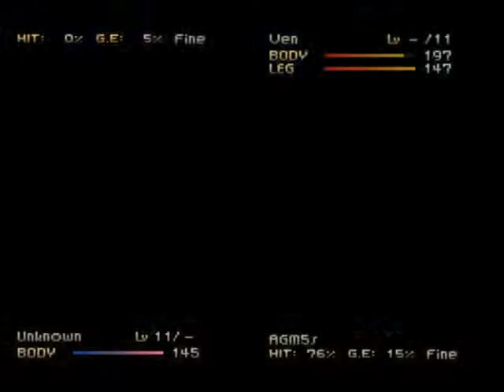Let's Play Front Mission 2 (PS) Mission 10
Let's Play Front Mission 2 Mission 10... playthrough part 10, detonado, walkthrough...